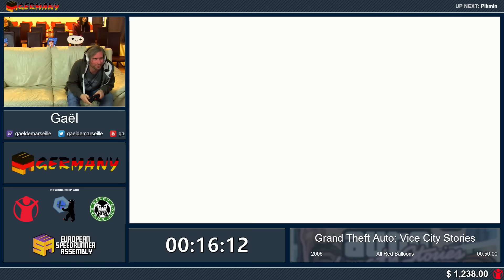ESAGermany17 - Grand Theft Auto Vice City Stories All Red Balloons by Gaèl - Part 29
This video was recorded live at ESA Germany 2017, which took place from 6th to 10th April in Potsdam, Germany.